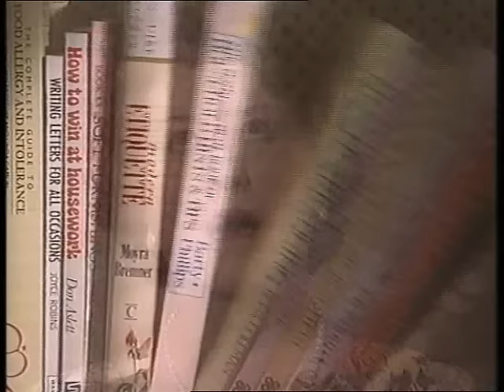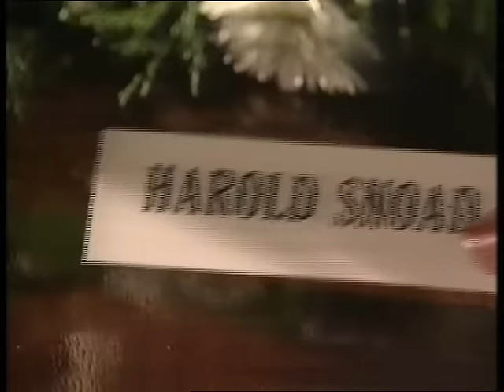Keeping Up Appearances / Outtakes Part 3